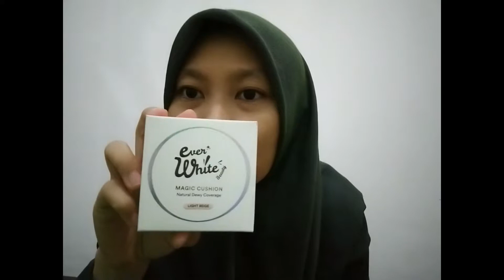first impression ever white cushion